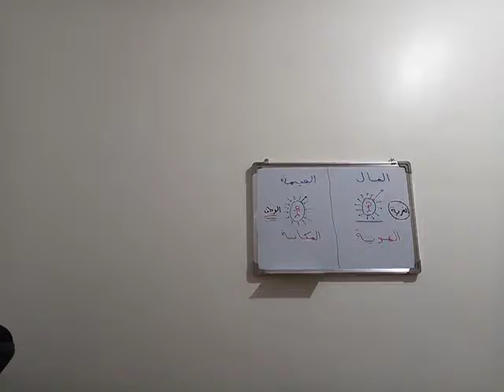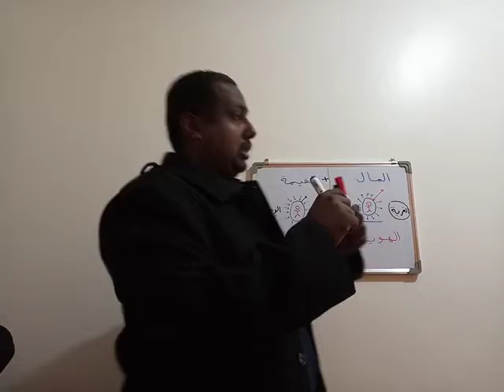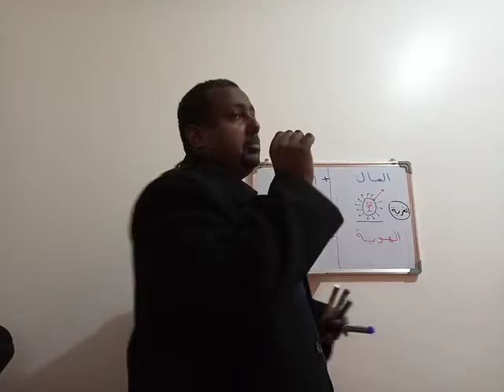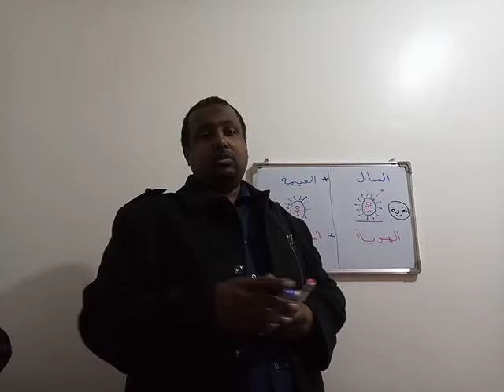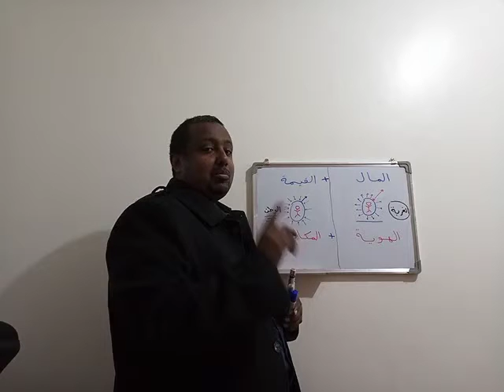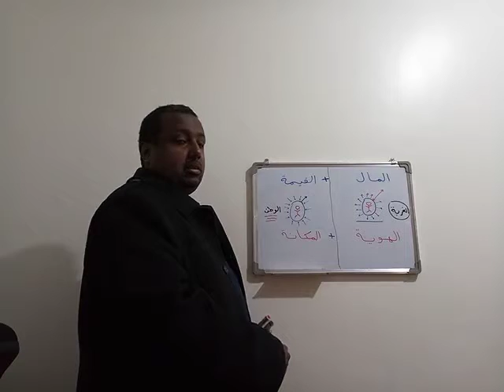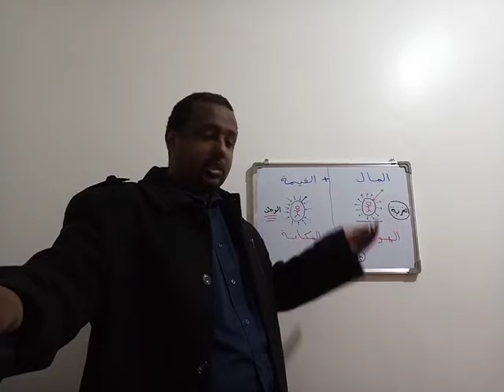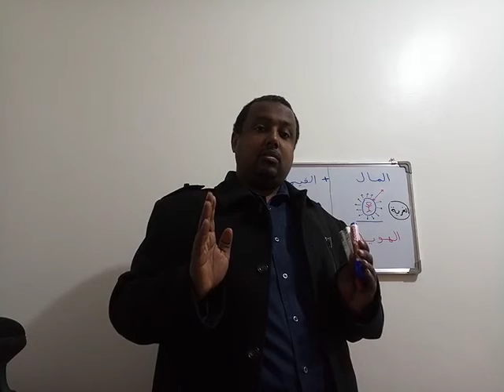Value and ٍStatus - القيمة و المكانة